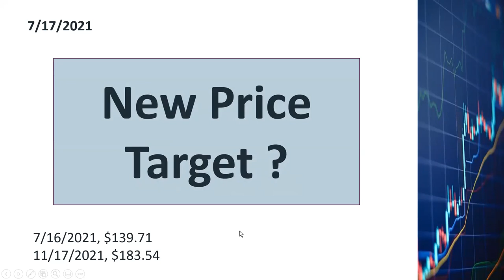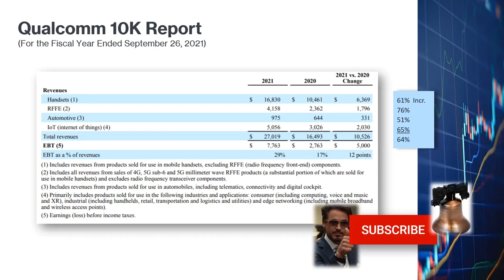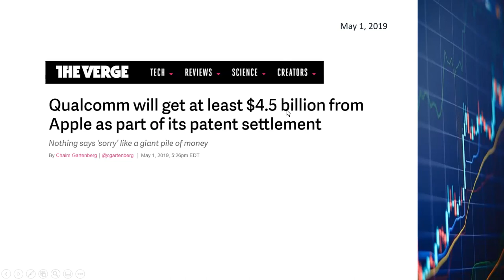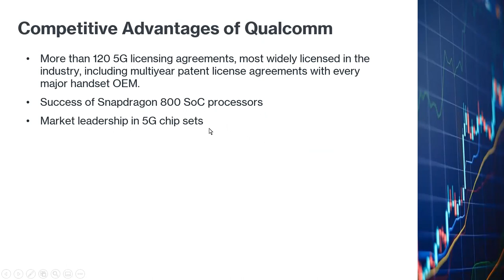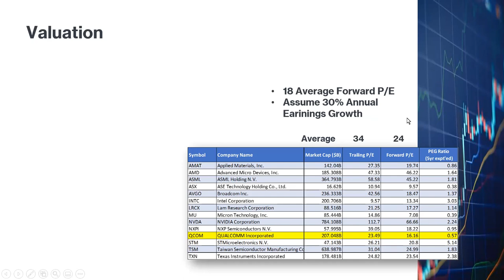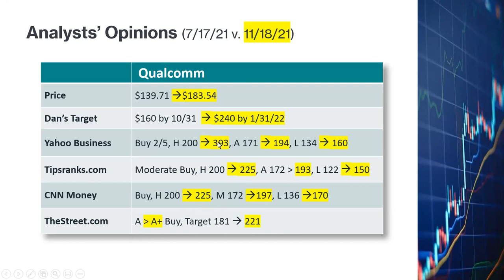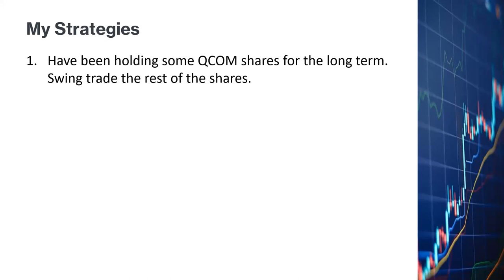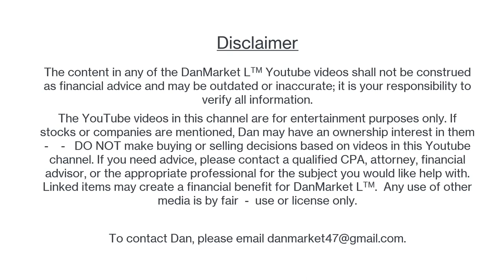Qualcomm Stock QCOM is going parabolic due to great earnings. Fundamental &Technical Analyses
The last time I posted a video on Qualcomm, it was on July 23rd.  At the time, I predicted that the stock price would go up from $144 a share to $160 a share by the end of October.  Sure enough, the price hit my target then went up even more.  Today, it's at $186 a share.  QCOM has gone up so fast in the last few days that it's probably approaching a short-term blow-off top.  I am glad that the fundamental analysis I did since the beginning of the year has proven to be correct.  Is there more room for QCOM to go up further in the next few months?  my answer is a resounding "yes."  I will explain why in this video, which will cover both my short-term and long-term trading strategies.